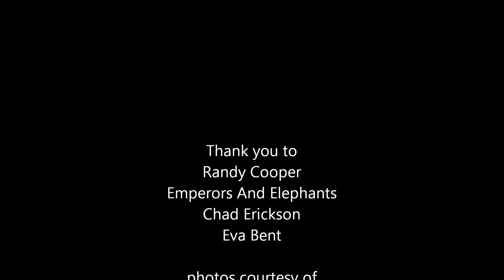A conversation with Randy "The Arsonist" Cooper on the Hellion Rocks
Guitarist Randy "The Arsonist" Cooper talks about past, present, and future with the Hellion